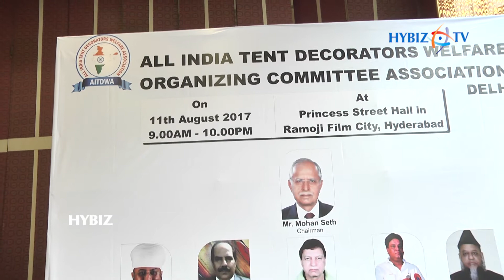All India Tent Decorators Welfare 16th National Conference Curtain Raiser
All India Tent Decorators Welfare Association 16th National Conference Curtain Raiser